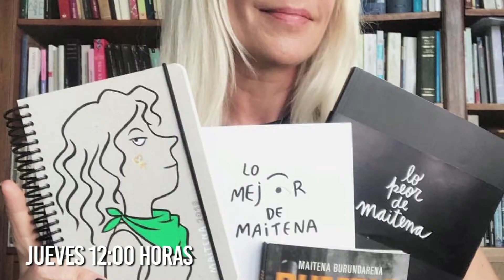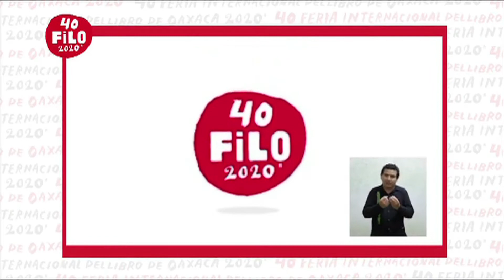Los eventos imperdibles de la FILO 2020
¡Ya empezó la FILO! Esta semana te ahorramos la chamba y te recomendamos algunas mesas de los eventos. Date un tiempo y chécale.